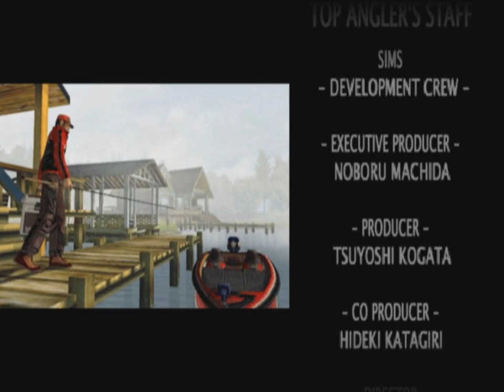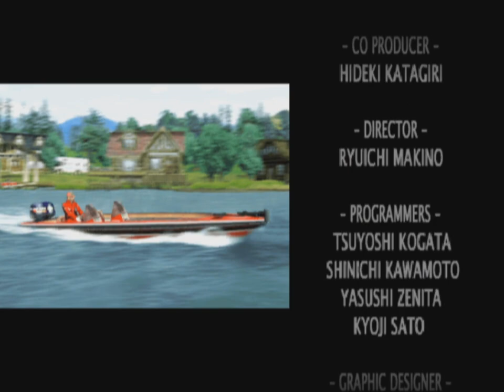Longplay of Top Angler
Longplay of Top Angler, played as the NTSC version on the GameCube. This game's version was released on Jan. 1st, 2003.

0:00:00 - Start
0:00:13 - Opening

Tournament
0:01:40 - Area: Lodge
0:33:23 - Area: Forest
1:04:44 - Area: Park
1:16:51 - Area: Reed
1:41:35 - Area: Ruins
1:52:24 - Tournament Champion
1:52:40 - Credits